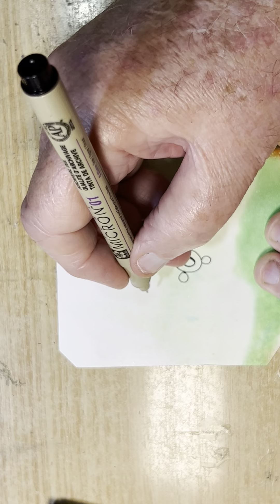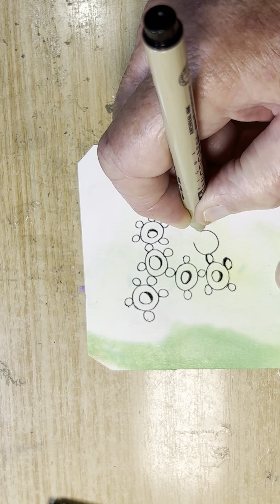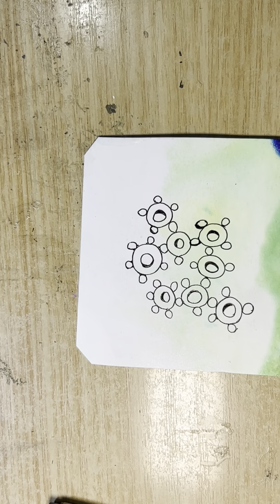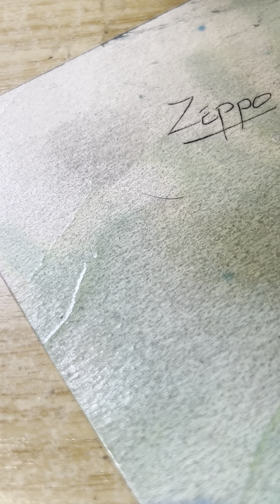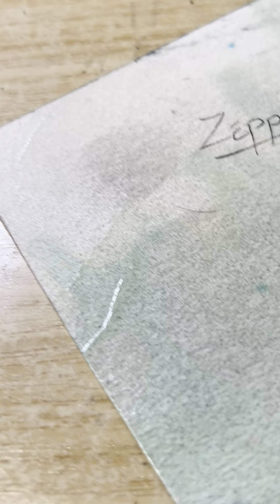Art by me Doodle time Zepo and friend please subscribe.